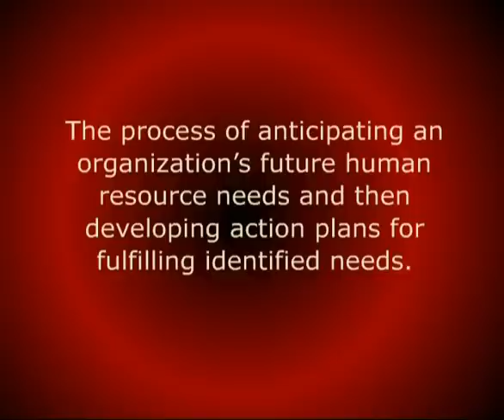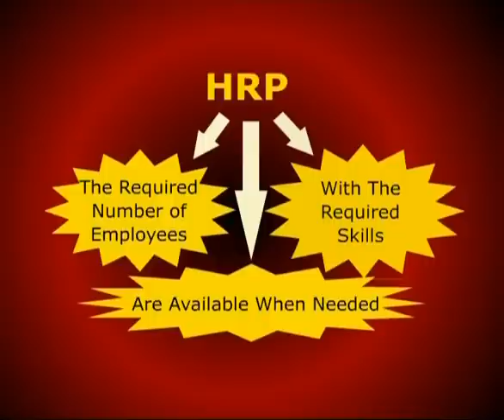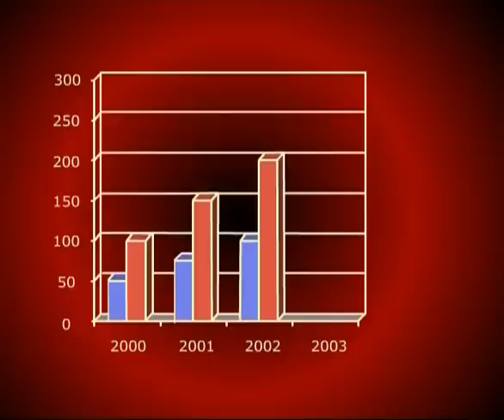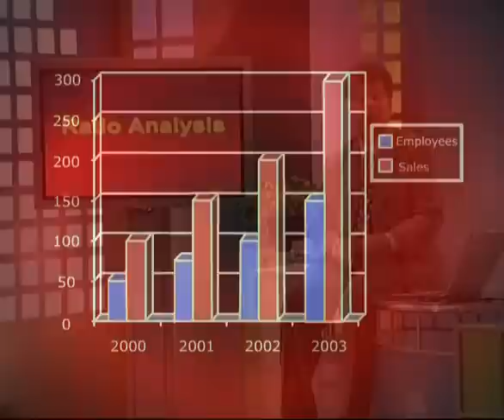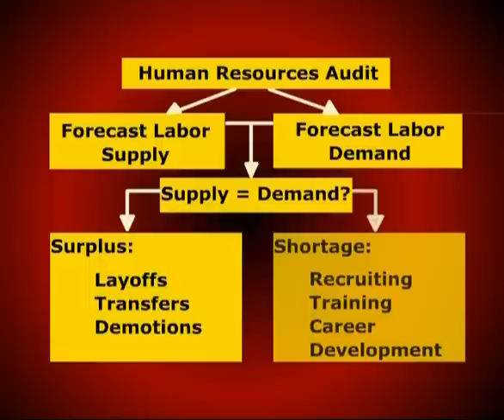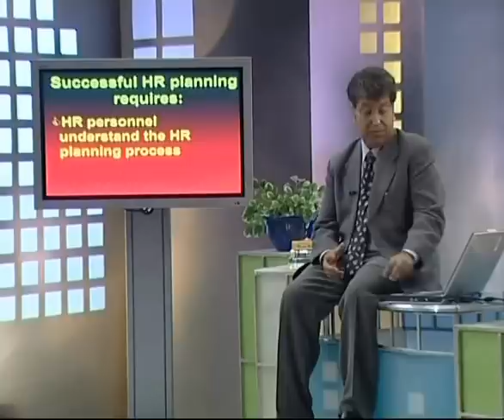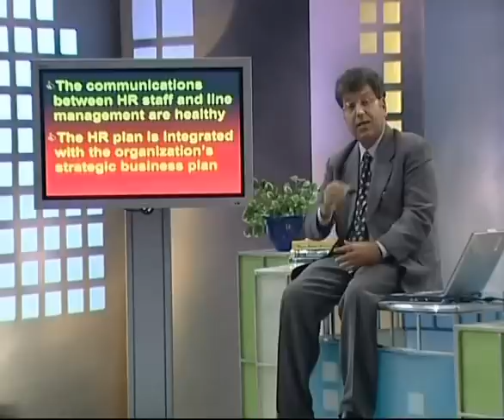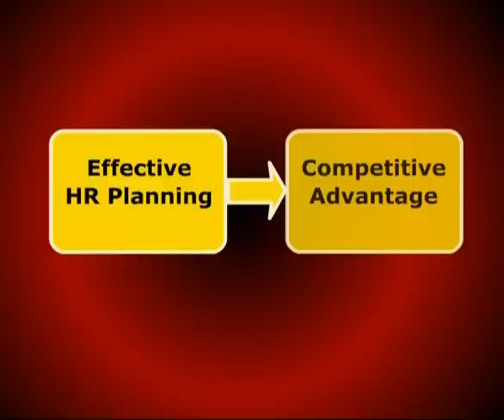MGT501_Lecture12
MGT501 ,Human Resource Management,Dr. Mukhutar Ahmed